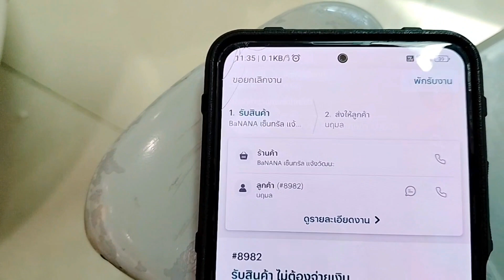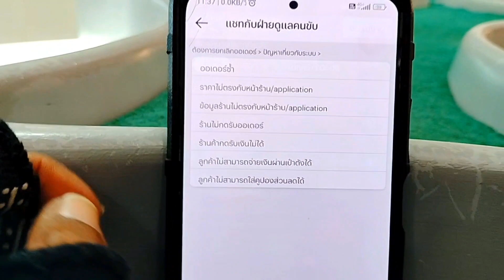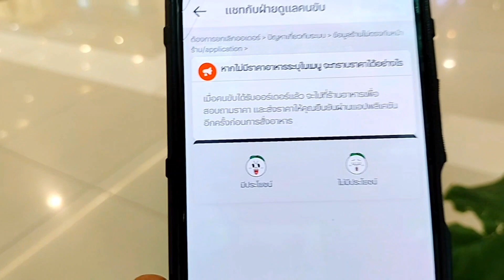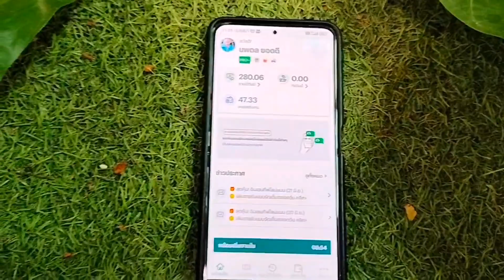กว่าจะยกเลิกงานได้แต่ละตัว ติดต่อคอลเซ็นเตอร์ค่อนข้างยาก